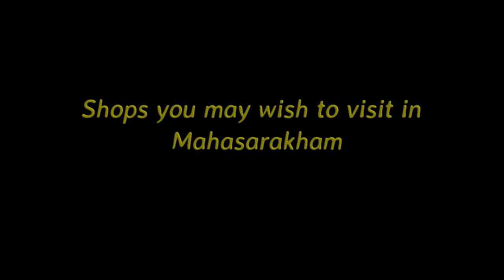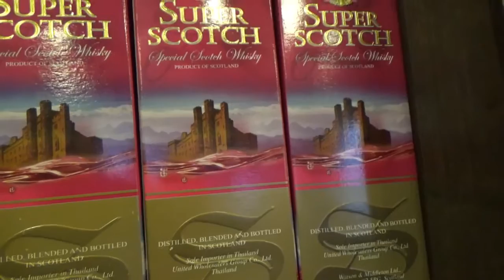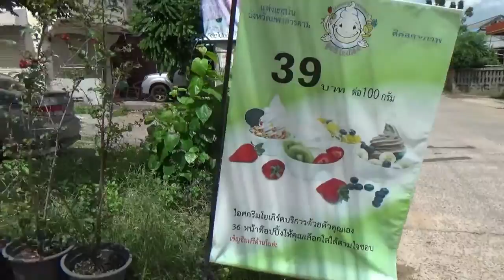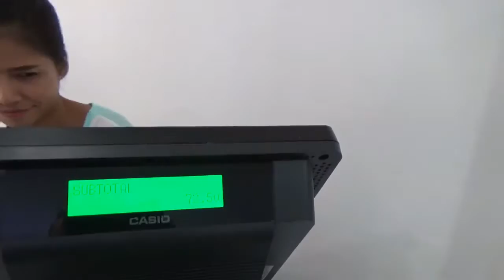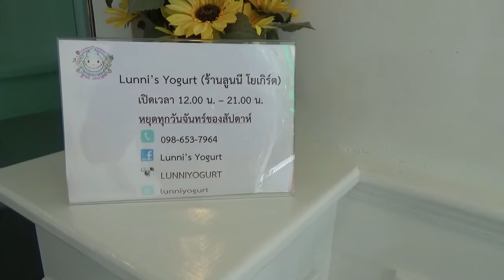Mahasarakham Ep17 3 shops you may be interested in.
We visit a yoghurt shop and two wine and spirit importers in Mahasarakham.